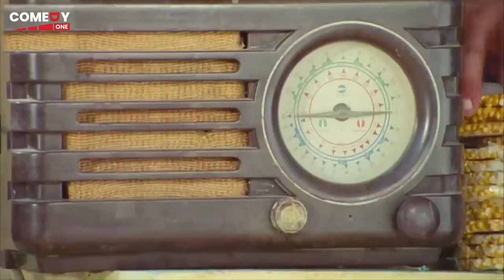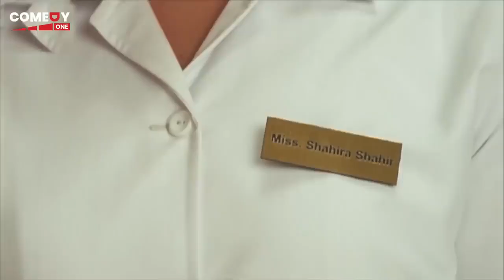20 دقيقه من اقوى افيهات الكوميديا لملوك السينما احمد فهمي, شيكو وهشام ماجد 🤣 مش هتعرف تبطل ضحك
بسيوني عبدالسلام بسيوني ضابط شرطة شاب، يُكلف بكشف عصابة كبرى لتجارة المخدرات في إحدى الجامعات الخاصة فيتنكر في شكل طالب بالجامعة ليتمكن من الاندماج داخل شلة من الأصدقاء ليصل من خلالهم إلى العصابة.

ﺇﺧﺮاﺝ: وائل إحسان (مخرج)  أحمد عادل (مساعد مخرج)
ﺗﺄﻟﻴﻒ: بلال فضل (مؤلف)
طاقم العمل
: كريم عبدالعزيز  غادة عادل  حسن حسني  رامز جلال  محمد رجب  مها أحمد
اعمال كريم عبد العزيز
1979 قاتل ما قتلش حد
1980 انتبهوا أيها السادة
1981 المشبوه علي
1986 منزل العائلة المسمومة كريم
1998 اضحك الصورة تطلع حلوة طارق
1999 عبود على الحدود منصور
2000 جنون الحياة مجدي
2000 ليه خلتني أحبك هشام
2001 حرامية في كي جي تو حسن
2003 حرامية في تايلاند إبراهيم
2004 الباشا تلميذ بسيوني
2005 أبو علي حسن أبو علي
2005 جاي في السريع سيد زميل عاطف (ضيف شرف)
2006 في محطة مصر رضا
2006 واحد من الناس محمود أحمد مصطفى
2007 خارج على القانون عمر علي الوكيل
2009 ولاد العم مصطفى
2011 فاصل ونعود عربي
2014 الفيل الأزرق الدكتور يحيى راشد
2019 نادي الرجال السري أدهم
2019 الفيل الأزرق 2 الدكتور يحيى راشد
2021 البعض لا يذهب للمأذون مرتين خالد
2022 كيرة والجن

طاقم العمل
1979 قاتل ما قتلش حد
1980 انتبهوا أيها السادة
1981 المشبوه علي
1986 منزل العائلة المسمومة كريم
1998 اضحك الصورة تطلع حلوة طارق
1999 عبود على الحدود منصور
2000 جنون الحياة مجدي
2000 ليه خلتني أحبك هشام
2001 حرامية في كي جي تو حسن
2003 حرامية في تايلاند إبراهيم
2004 الباشا تلميذ بسيوني
2005 أبو علي حسن أبو علي
2005 جاي في السريع سيد زميل عاطف (ضيف شرف)
2006 في محطة مصر رضا
2006 واحد من الناس محمود أحمد مصطفى
2007 خارج على القانون عمر علي الوكيل
2009 ولاد العم مصطفى
2011 فاصل ونعود عربي
2014 الفيل الأزرق الدكتور يحيى راشد
2019 نادي الرجال السري أدهم
2019 الفيل الأزرق 2 الدكتور يحيى راشد
2021 البعض لا يذهب للمأذون مرتين خالد
2022 كيرة والجن